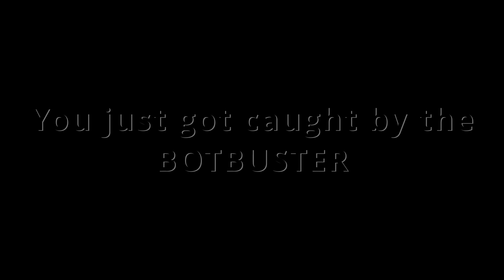Archero vs. BotBuster | Helmet Heroes Reborn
🎯 EPIC FAIL ALERT! 🎯 Hold onto your quivers, folks! In this hilarious exposé, we've got Archero, the supposedly legendary archer in the immersive world of Helmet Heroes Reborn, finding himself in one heck of a pickle! 🏹💥

🕵️‍♂️ It all started innocently enough, with Archero thinking he could outsmart the game's system by employing a sneaky bot to do all the work for him. But oh, little did he know, he was about to face the ultimate nemesis - the relentless BotBuster! 👾💣

📹 Unbeknownst to our overconfident archer, the mysterious character, BotBuster, has been patrolling the virtual realms, ensuring fair play and squashing any attempt at cheating like a bug under a boot. And guess what? Our brave BotBuster had their recording gear ready to catch cheaters red-handed! 📸🚫

🤣 Join in on the laughter as we witness Archero, armed with his bow and quiver, attempt to dodge the watchful eyes of BotBuster! With every suspicious movement and questionable shot, the tension escalates! Will Archero's botting antics go unnoticed, or is he about to become a laughingstock throughout the gaming universe? 😂🌌

💡 In this uproarious showdown of wit and skill, prepare for jaw-dropping moments as BotBuster unleashes their secret weapon - a combo of snarky comments! 💬😜

🏆 Will Archero evade the watchful gaze of BotBuster and continue his cheating escapades, or will he learn his lesson and embrace the true spirit of Helmet Heroes Reborn? Let's support fair play and have a barrel of laughs while doing it! 🤝😆

Let's keep the gaming community lively, legit, and light-hearted! 🎉🎮